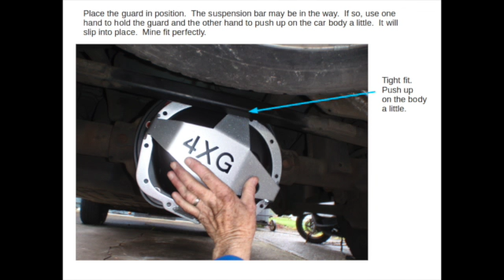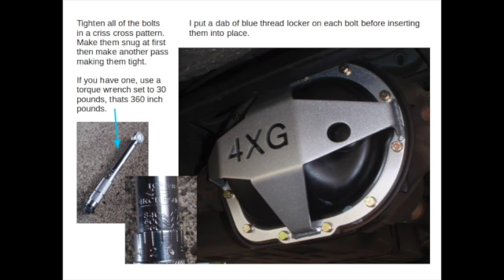4xGuard Differential Cover, DIY installation, Chirpz Guide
How to install 4xGuard Differential Guard on a WK Jeep Grand Cherokee.  A Chirpz Guide

You can download a clear, printable, PDF of this video by visiting my web site at